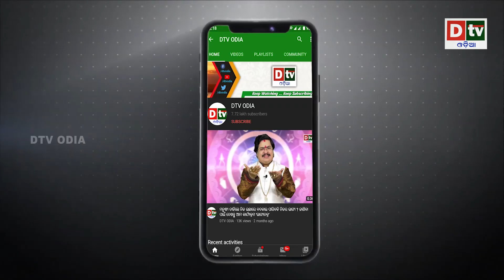17ହଜାର ଫୁଟ ଉପରେ ଯବାନ କରିଲେ ଯୋଗ | ITBP jawans practice yoga in the bitter cold of Ladakh | Dtv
17ହଜାର ଫୁଟ ଉପରେ ଯବାନ କରିଲେ ଯୋଗ | ITBP jawans practice yoga in the bitter cold of Ladakh | Dtv

Today, on the occasion of 8th International Yoga Day, people are doing yoga at different places in the country, meanwhile, ITBP jawans tried to explain the importance of yoga to the whole country while practicing yoga in the bitter cold of Ladakh, along with slogans of Jai Hind. Put it on too.

dtv odia,
odia news live,
odisha news,
odia news,
bhubaneswar news,
odisha news,
ଓଡ଼ିଆ news,
odisha lockdown,
odia news,
odisha news
ଓଡ଼ିଆ news
bhubaneswar news
odia news odisha
latest news
21 june 2022
21 june yoga day
yoga diwas
yoga day 2022 theme
yoga divas